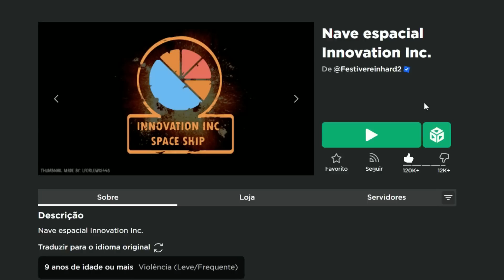Uma Experiência de NAVE ESPACIAL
Um cachorro noob tentando cuidar de uma nave, o que pode dar de errado?

Neste vídeo estarei experiênciando Nave espacial Innovation Inc. Uma experiência em que você tem que cuidar ou destruir uma nave espacial